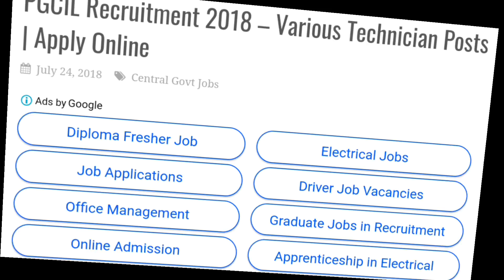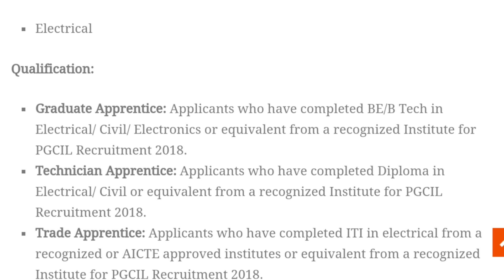ITI/Diploma/B-Tech की आई PGCIL में सीधी भर्ती,फॉर्म फीस: फ्री | PGCIL Recruitment 2018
Namaskaar Dosto, Tranding News ke is Video me maine aapse Power Grid Corporation of India Limited (PGCIL) Recruitment 2018, ki Vacancy details share ki hain.Mujhe umeed hai ki yeh video aapko pasand aayega.Go grab the job.Best of Luck.

About : Tranding News is a YouTube Channel, where you will find Latest news from India and the world, politics and nation, entertainment, employment, sports and science.You will Get Daily update in hindi language.